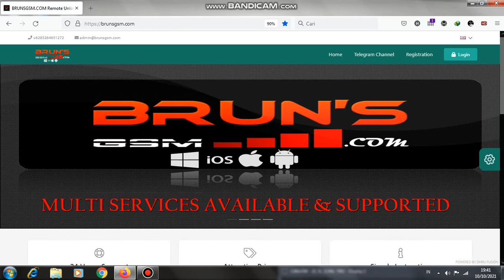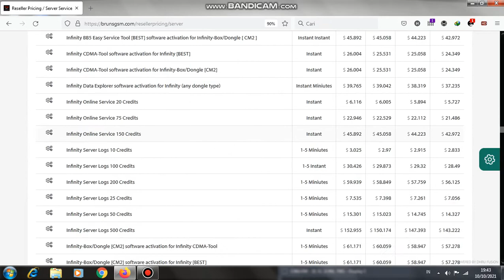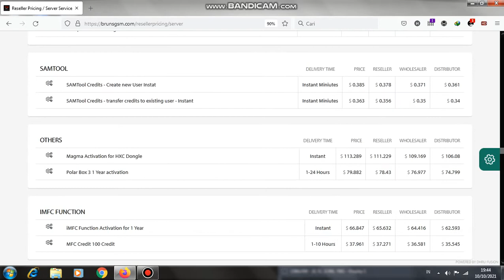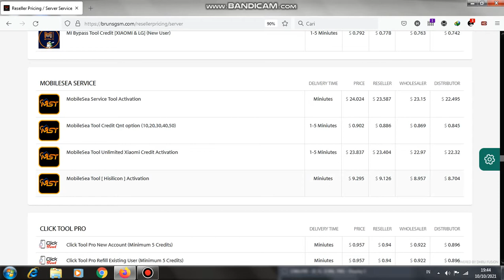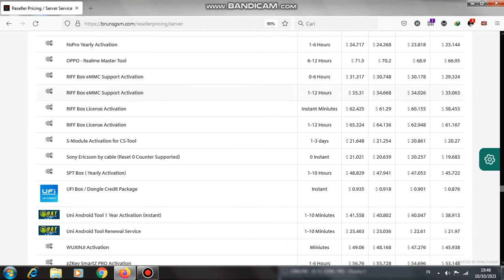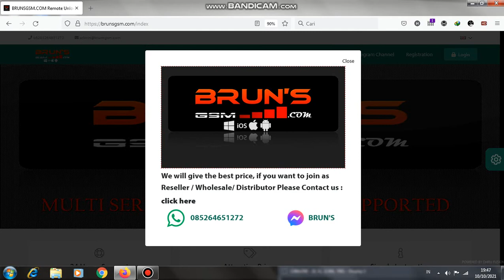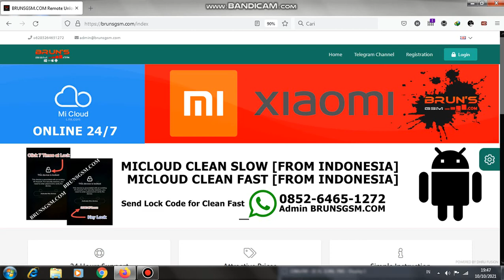RESELLER PRICING SERVER ACTIVATION at BRUNSGSM.COM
Welcome to BRUNSGSM.COM
Your GSM Needs is here
Best GSM Partner Best Support Best Service

To see a price comparison, here's a link that can be accessed before registration :

Please Whatsapp before Sending Funds & Choose Membership

Reseller {$250 - $499}
Wholesaler {$500 - $999}
Distributor ($1000 - $5000}

Address: Balam Sempurna, Kec. Bagan Sinembah, Kabupaten Rokan Hilir, Riau 28992

Open Deposits: 08.00-22:00 WIB

Province :Riau